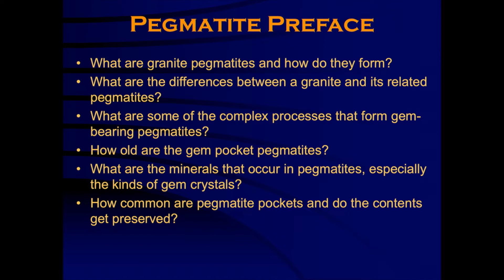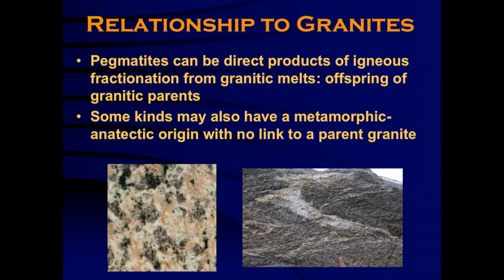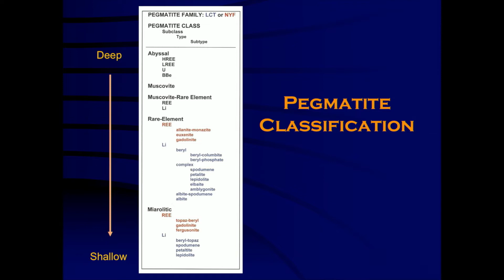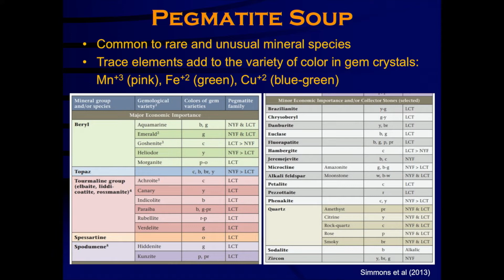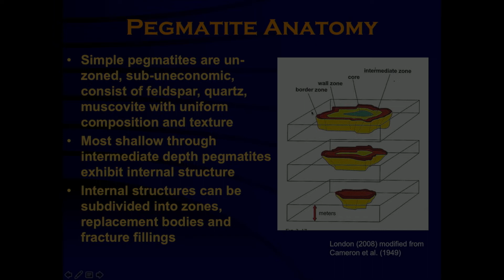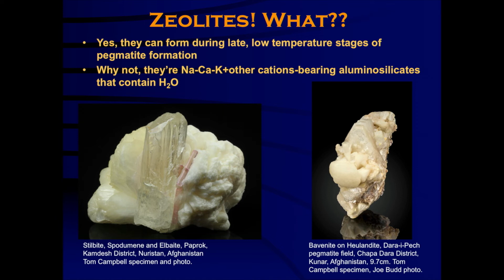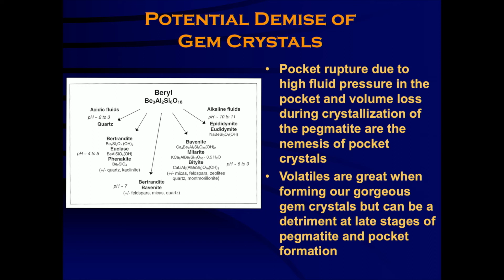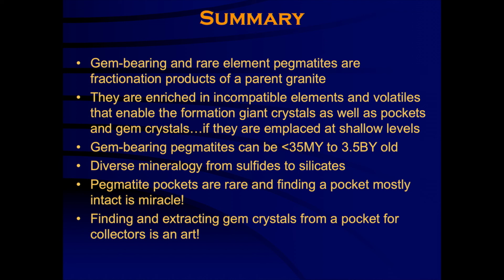2019 Dallas Symposium - 01 - Tom Campbell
Tom is the staff mineralogist for The Arkenstone and an independent exploration consultant for the gold mining industry. He has a passion for and research interest in granite pegmatites and specializes in their geology and mineralogy. Much of his mineral collection is devoted to common and rare mineral species originating from lithium-cesium-tantalum type granite pegmatites. Tom has spent considerable time studying and appreciating the mineralogy of Brazilian pegmatites as well as those from his home state of South Dakota. During his research on granite pegmatites he discovered three new minerals: tiptopite, fransoletite, and pahasapaite and co-described eight other species new to science. Tom is also a co-author of the second edition of the Encyclopedia of Minerals with Bill Roberts and George Rapp, Jr and has published numerous papers in professional journals.

Gem Crystals: Pegmatite Pocket Formation and Survival
Mineral specimens from gem-bearing pegmatites represent some of the most profound display pieces in both private and public collections with the finest pieces constituting natural art and investments. What some collectors and the general public may not appreciate is how uncommon single gem crystals and combination specimens containing tourmaline, aquamarine, morganite, topaz and yes, rare species such as amblygonite, herderite, beryllonite, petalite and others actually are! When we see them on display we tend to take their beauty for granted and sometimes forget about the complex journey they have made to make it to their final destination. This journey includes the complexity of their evolution from granite melts, miarolitic cavity (pocket) formation, the process of gem crystal growth, not to mention their survival in the Earth’s crust for many millions to sometimes over a billion years! And then there is the excitement of discovery and the fastidious extraction process which makes us appreciate how wondrous these gem crystals truly are!